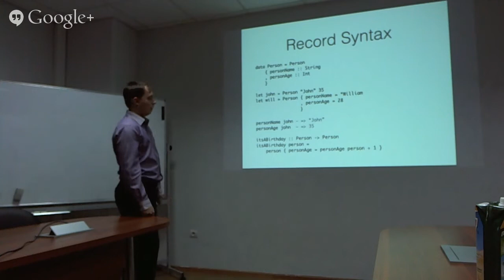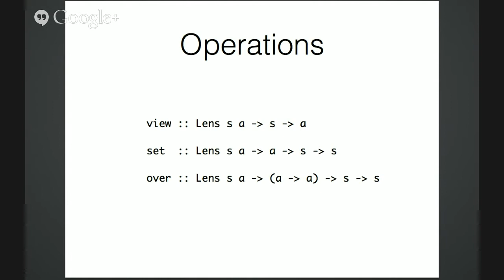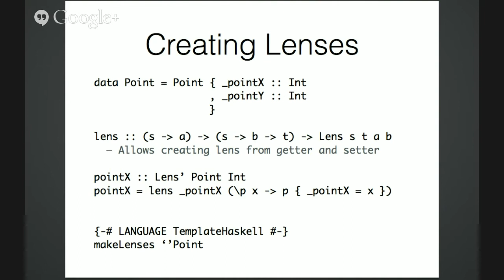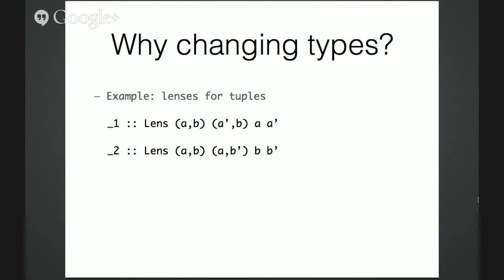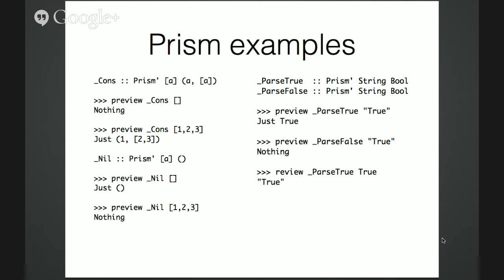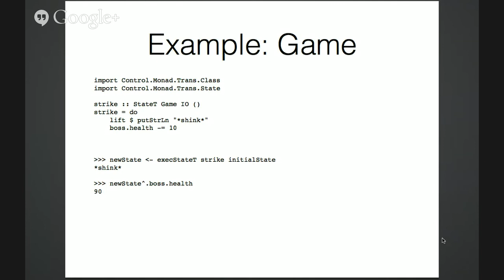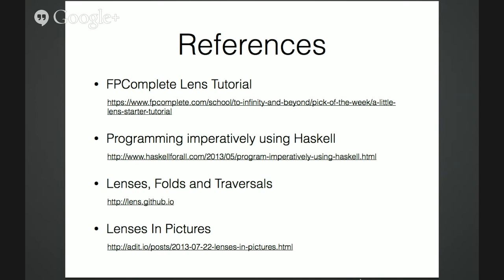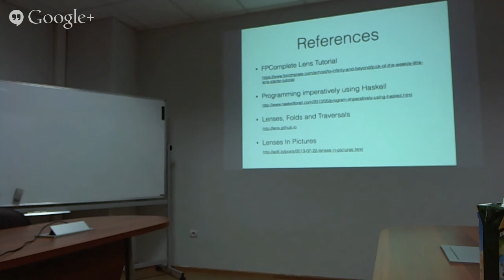λ | Lenses part II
Discussion: Lenses
Author: Maxim Kulkin
Agenda:
Why do you need to use lenses?
Types of lenses.